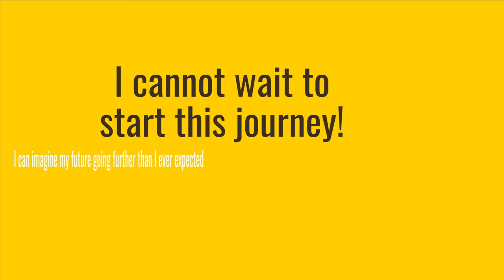Baldwin Wallace University